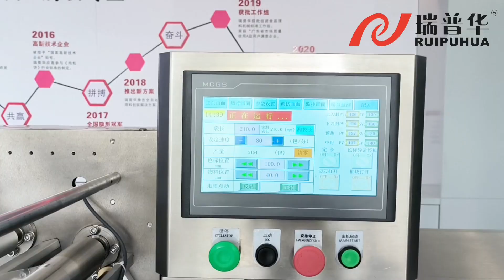ZP-600S Pillow Packaging Machine 6 servo motors controlled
Discover the exceptional ZP-600S pillow packaging machine featuring 6 servo motor controls for smooth, precise operation. With a maximum film width of 600mm, this innovative packager is ideal for products up to 100mm in height. Watch this video for an in-depth look at how the ZP-600S delivers beautiful, wrinkle-free packaging every time. Key features include:

- 6 servo motors for complete automation
- 600mm max film width
- Handles products up to 100mm tall
- Produces tight, professional-looking seals
- User-friendly interface and controls
- Compact footprint saves space
- Low maintenance requirements
- High-speed performance up to 100-150bags/min

Experience the next level in pillow packaging with the ZP-600S!

This innovative machine takes packaging quality and efficiency to new heights.